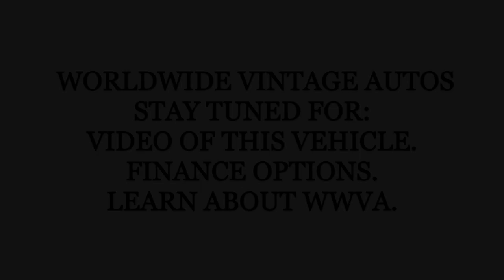1976 FORD BRONCO